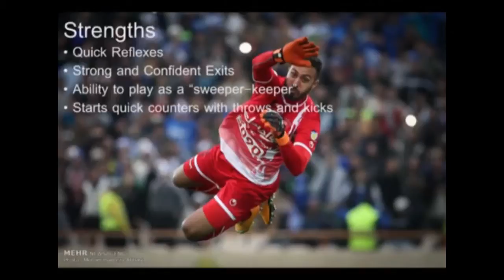Sosha Makani introduction with highlights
Sosha Makani ist Iranischer Torwart des bekannten Teheraner Vereins, FC Persepolis. Mit seiner beeindruckenden Statur und seinem Vertrauen ist er ein Torwart, der sein Tor bis aufs Letzte verteidigt und es seinen Gegnern sehr schwer macht. Sosha scheut sich dabei nicht, sein Tor zu verlassen, um seinen Verteidiger zu unterstützen und alle reinkommenden Steilpässe abzuwehren. Eine regelmäßige Umfrage des Iranischen Nationalteams bestätigt: Makani ist definitiv einer der Top Torwärter in der Liga!

Die Iranische Fußballszene umfasst einen sehr großen, meist unentdeckten Talentpool mit großem Potenzial. Die meisten dieser Talente spielen im Inland, im Iran, wo sie von der restlichen Welt hinsichtlich ihres Potenzials weitestgehend unbeachtet bleiben. Europäische Teams, die solche Spieler entdecken und fördern, gewinnen meist mehr als sie erwartet haben.